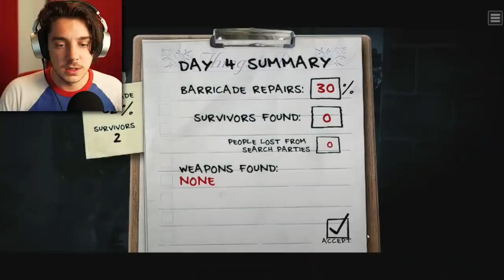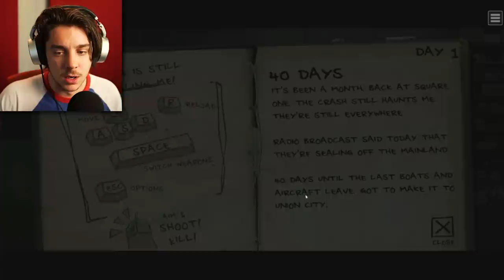this is my final stand...